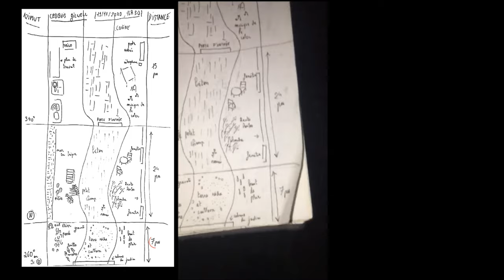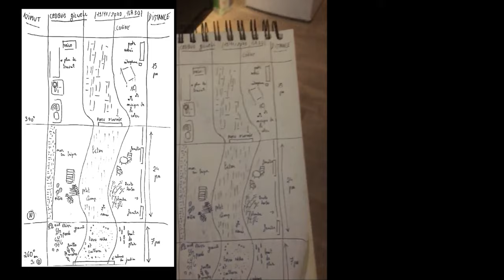Tuto technique | Le Croquis Gilwell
Envoyez nous vos meilleurs croquis gilwell sur notre discord !

Le site internet du groupe Pierre François à Nogent sur Marne
Le site de la Fédération des Éclaireuses et des Éclaireurs, mouvement national de scoutisme laïc et unitaire